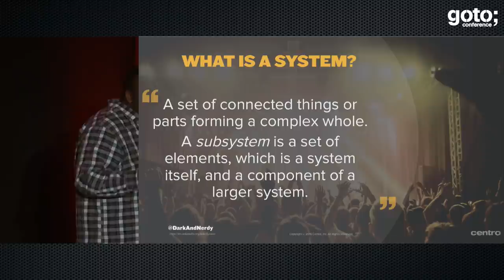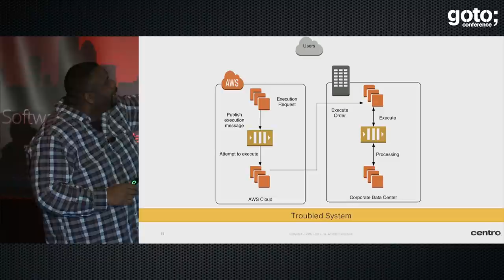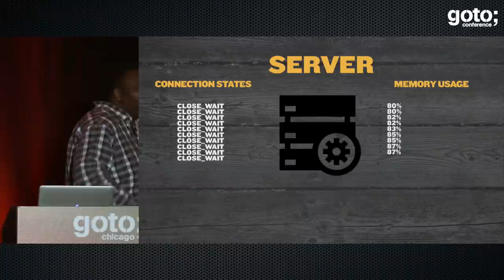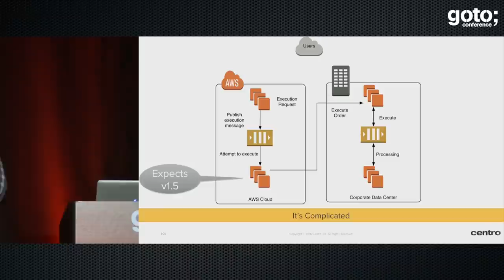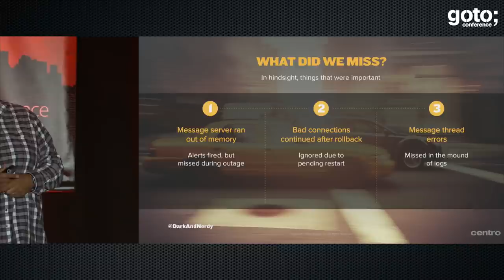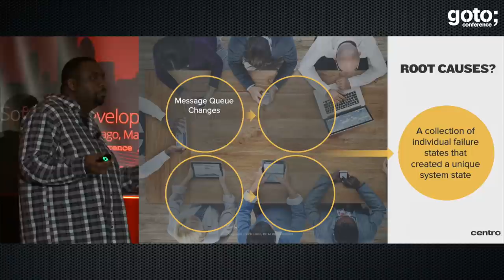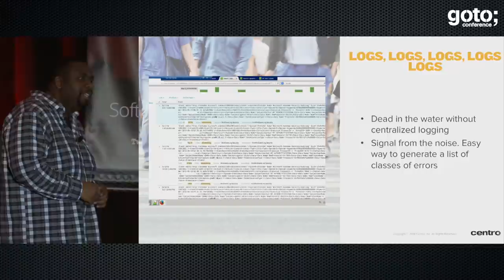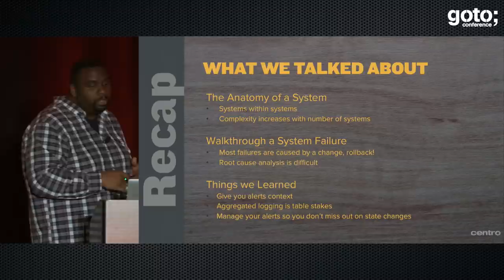Troubleshooting Tiered Tragedy: A Peek Into Failure • Jeff Smith • GOTO 2017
Jeff Smith - Author of "All Things Dork" Blog, Manager of Production Operations at Centro

ABSTRACT
Sit with Jeff as he walks through a real world failure in a distributed system and the troubleshooting process that took place. Through this story you'll find out how our traditional view of failure [...]